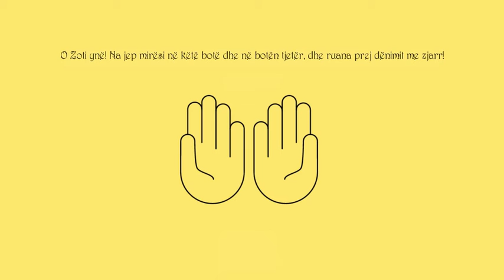Lutja e Muhamedit (alejhi selam) - Lutjet e Pejgamberëve të Allahut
Lutja e Muhamedit (alejhi selam): “O Zoti ynë! Na jep mirësi në këtë botë dhe në botën tjetër, dhe ruana prej dënimit me zjarr!” (Bekare, 201)